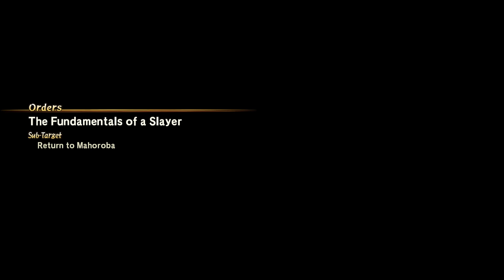Chapters 1 The Ones Who Hunt Oni 02 MXG